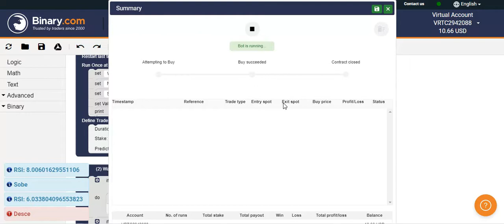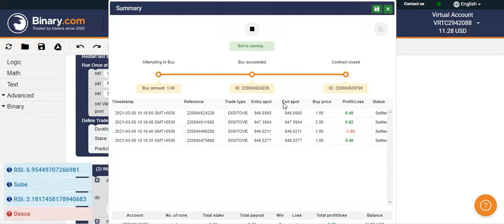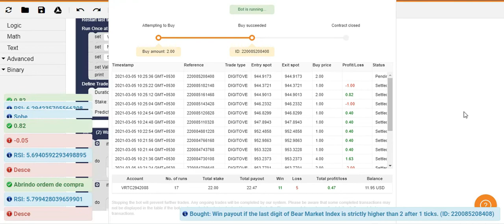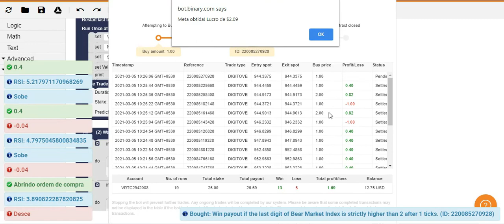SL INSIDE RSI Safe Mode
DOWNLOAD LINK FREE, FREE